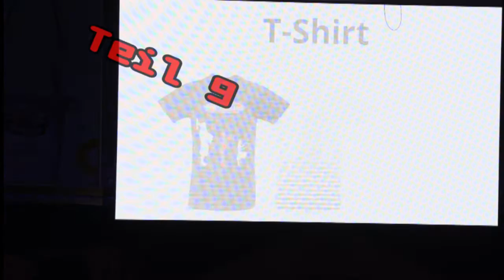MUSIKPARADE – Europas größte Blasmusik-Tournee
Die MUSIKPARADE kommt mit neuen Orchestern und neuer Show 2020 in die Margon Arena nach Dresden: Mehrere Hundert Künstler präsentierten am 20. Februar (Beginn 13 & 18 Uhr) das europaweit einzigartige und größte Livemusik-Spektakel der Blasmusik.
Sieben Orchester aus verschiedenen Nationen zeigen ein Programm mit Titeln von Military über Klassik oder Swing bis hin zu Rock und Pop: Klassische Märsche sind ebenso vertreten wie aktuelle Songs von Bon Jovi, Rihanna, Helene Fischer und vielen anderen. Mit jährlich mehr als 100.000 Besuchern ist die MUSIKPARADE die größte und erfolgreichste Tournee ihrer Art.